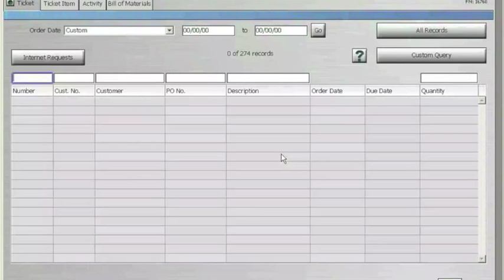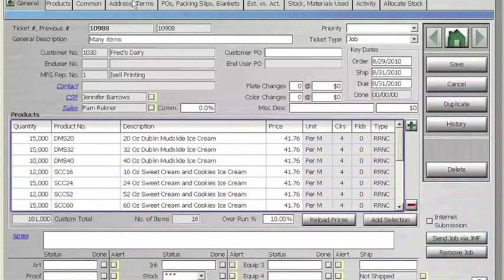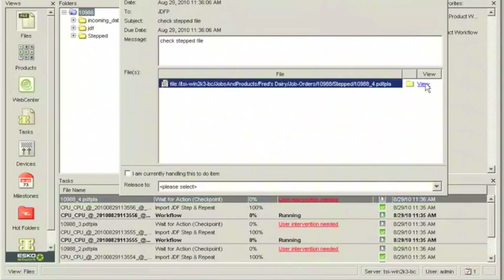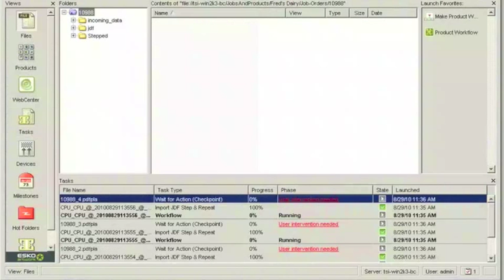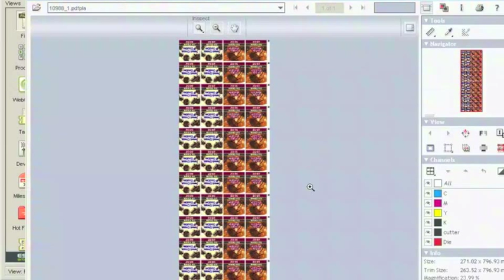Label Print MIS: Label Traxx File Planning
Label Traxx is a leading job management software in the label-printing industry.  This video shows the File Planning function of Label Traxx, which helps arrange label print jobs in the most effective and efficient manner for the presses that are available.